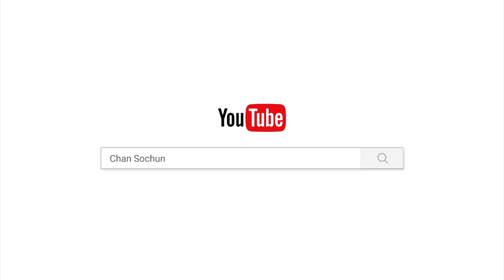លោកធ​ម៌មិនទៀង/បទពិចារណា/ចាន់ សុជន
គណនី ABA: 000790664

ហ្វេសប៊ុក
Chan_Sochun ចាន់_សុជន វត្តប្រាសាទស្រះកណ្តាល_#(ខ្ចាស់)